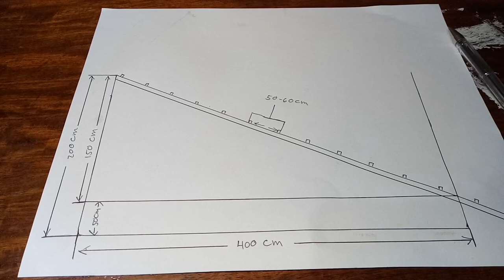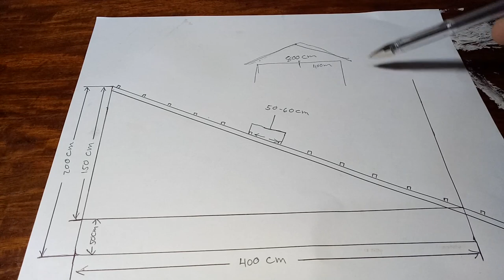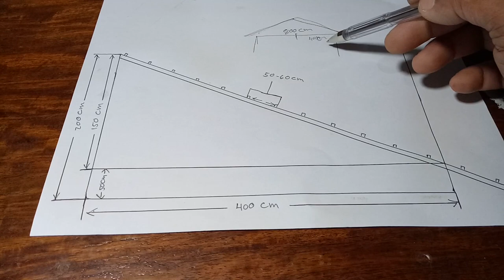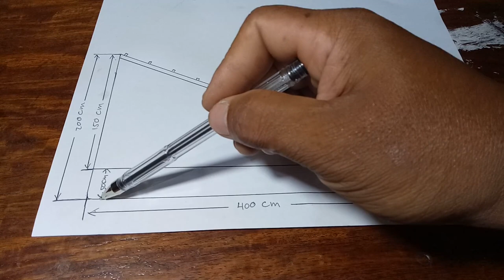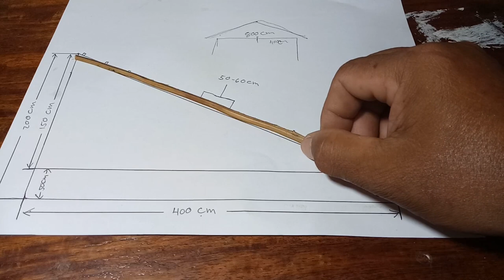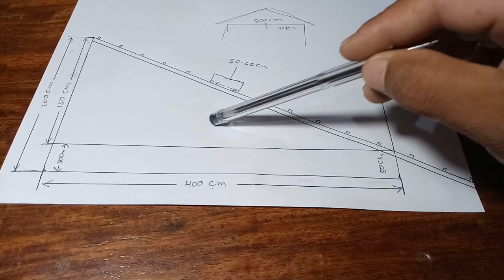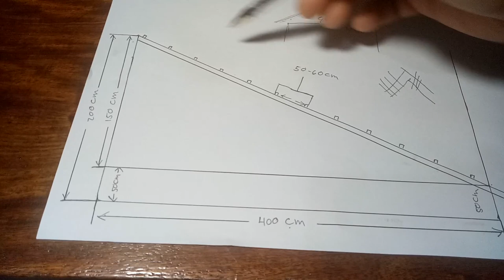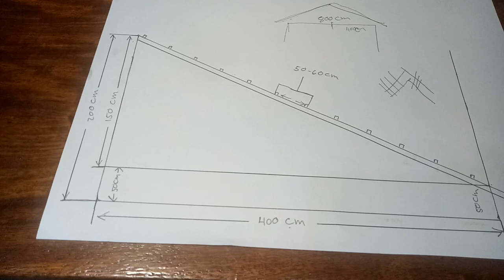Tamang haba ng parlina at rafter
FOR BEGINNERS